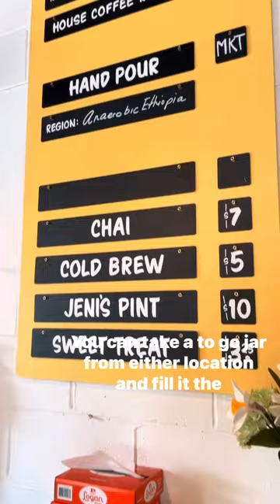Take a tour of Helm Coffee Company with us!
Helm Coffee roasters is a local coffee shop company. Their mission is spreading the love of great coffee through kindness and connection - by building relationships one sip and one cup at a time.